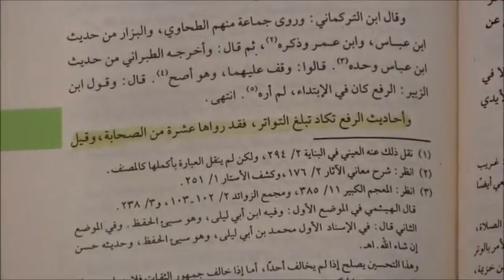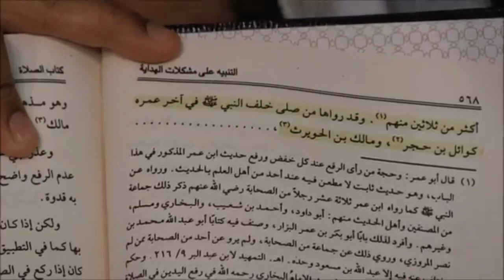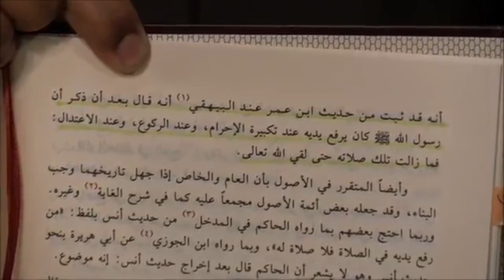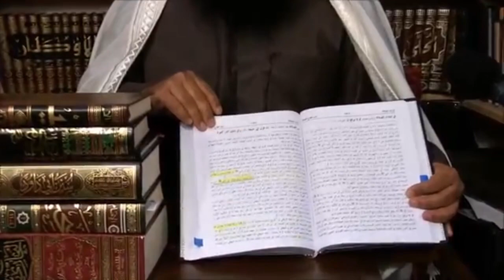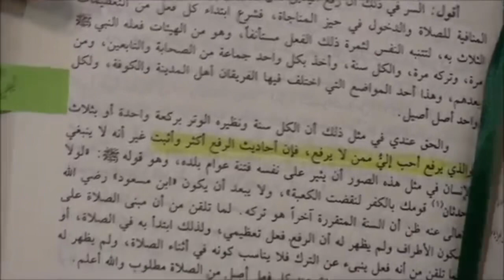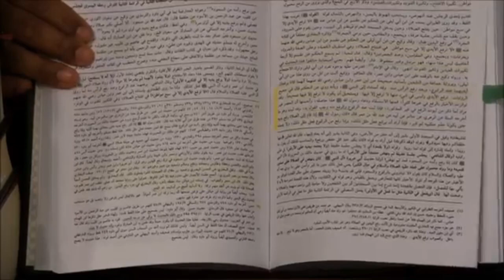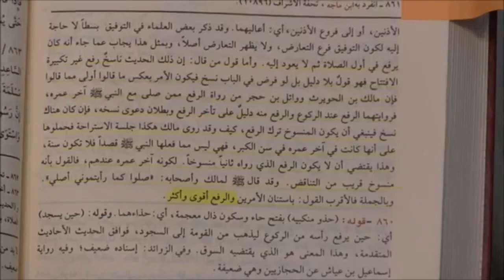Hanafi Scholars Admit That Raf Ul Yadayn (Raising The Hands) Is Sunnah! - Shaykh Uthman Ibn Farooq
People need to stop hiding behind a madhhab as an excuse for abandoning clear cut sunnan. Being a Hanafi doesn’t stop one from performing Raf Ul Yadayn, this video demonstrates that clearly.

The Imam mentioned at 3:33 is very interesting. His name was عصام البلخي he was a student Al Qadhi Abu Yusuf who was the most senior student of Imam Abu Hanifa. عصام البلخي was a very early Hanafi scholar who performed Raf Ul Yadayn.